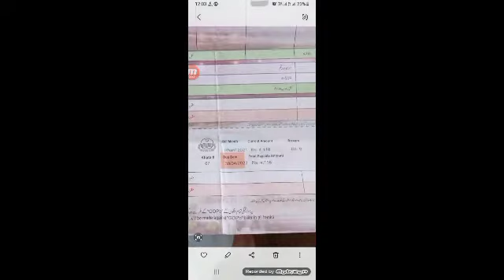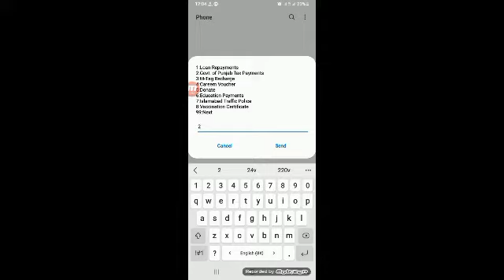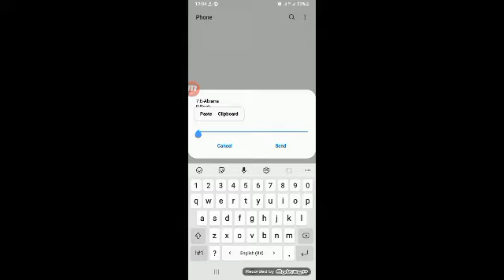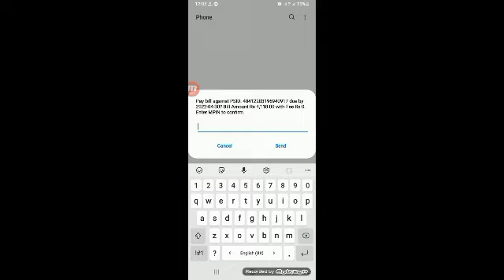E Abiana Bill Pay ksy hota hi Government of Punjab complete info in hindi and urdu